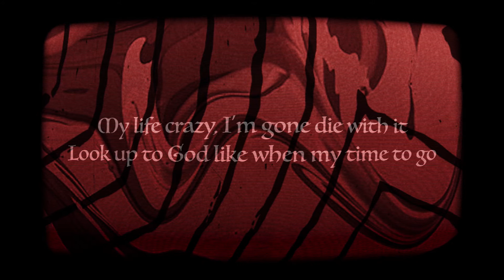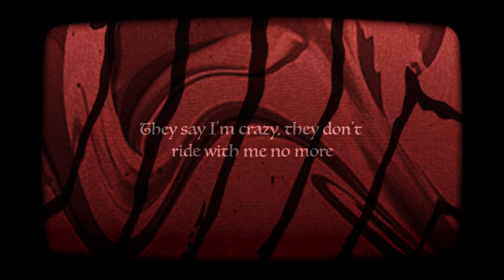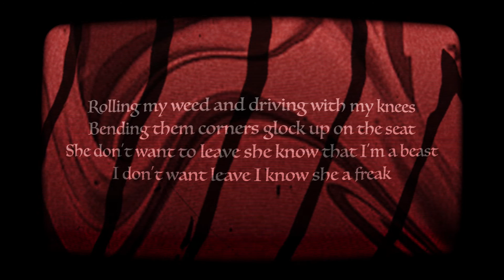OMB Peezy and Sherwood Marty - Ride with it HD [Official Lyric Video]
Young and Reckless Available Now!

Follow Sherwood Marty